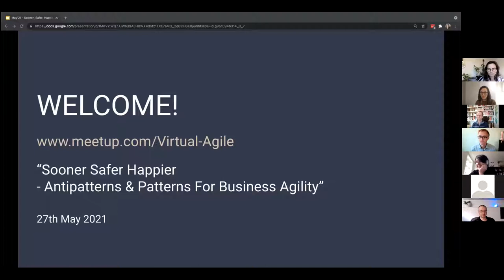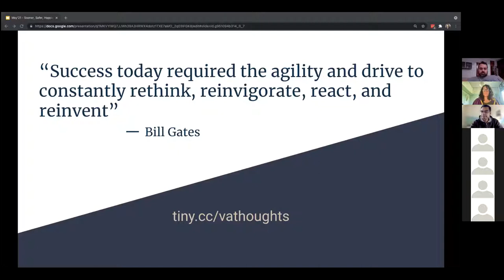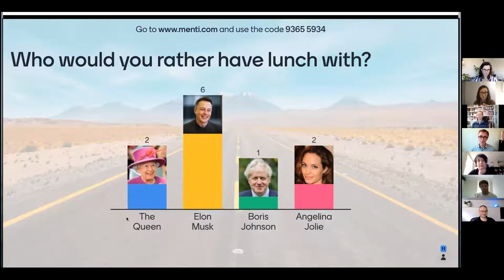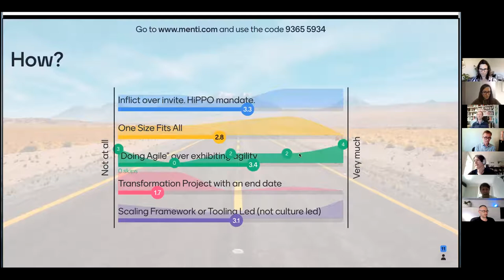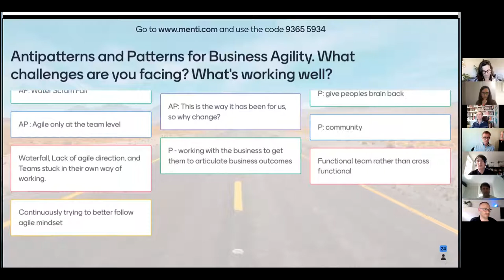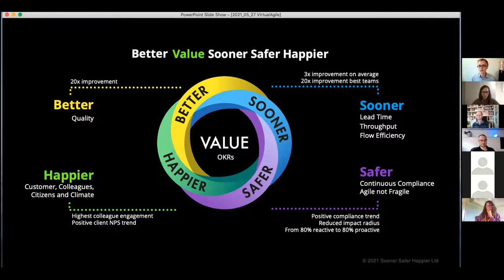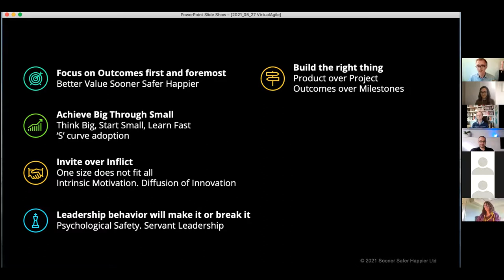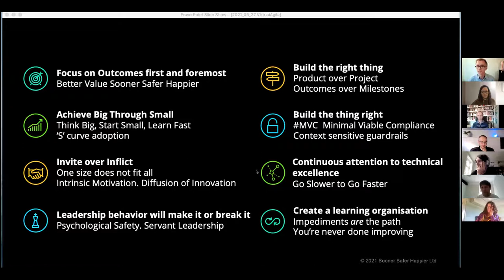VirtualAgile Sooner Safer Happier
An interactive talk with the authors of Sooner Safer Happier book: Jonathan Smart, Zsolt Berend, Myles Ogilvie and Simon Rohrer.
Hosts Helen Garcia & Ines Garcia